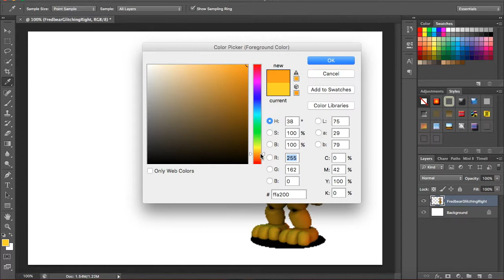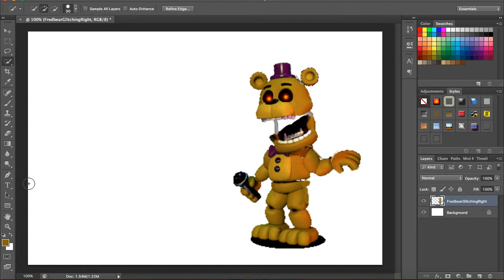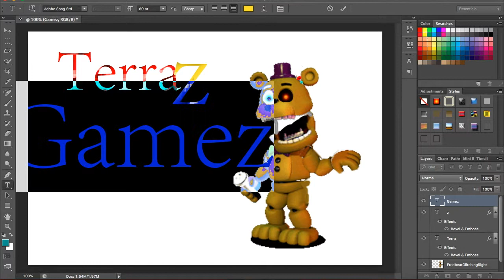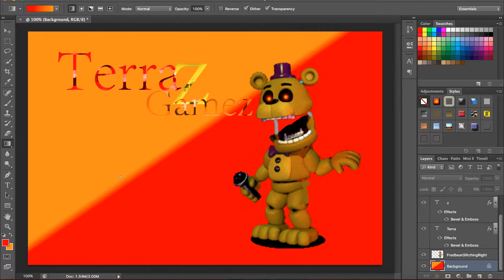TerraZFredbear speed paint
hello this is TerraZGamez I've finally uploaded another video. It's a speed paint about TerraZFredbear. Hope you enjoy the video! :)